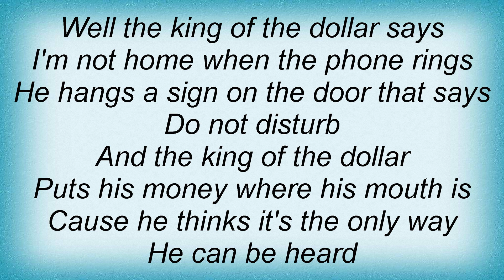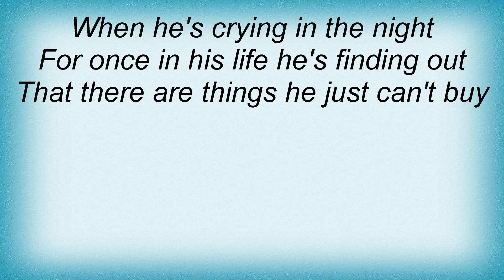School Of Fish - King Of The Dollar Lyrics